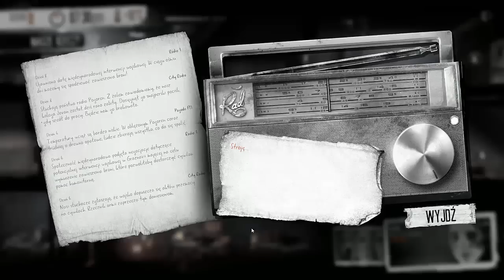This War of Mine #6